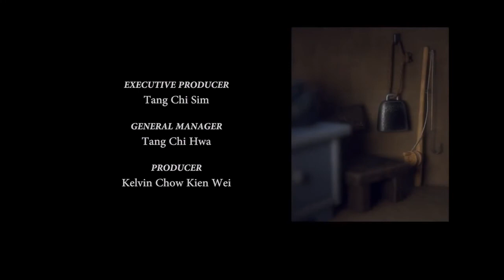Top New Video 2021 | Try To Not Laugh | Must watch new funny